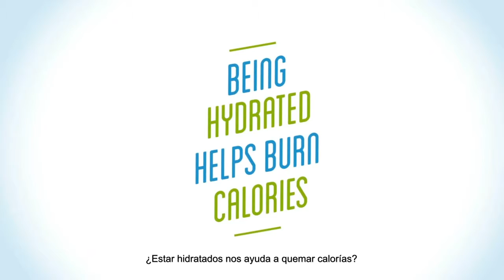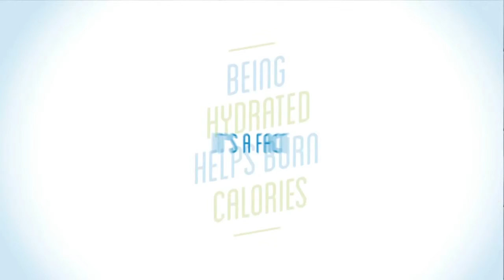Myth Or Fact N°7: Una buena hidratación ayuda a quemar calorías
La Dra. Stookey relaciona la quema de calorías con el nivel de hidratación.